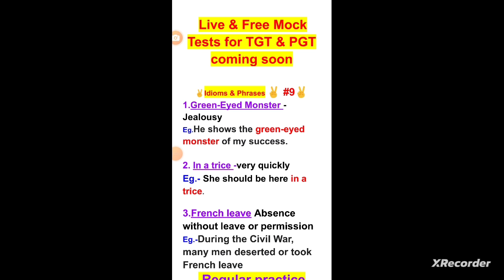Regular practice of Idiom & Phrases||Continuous series #9